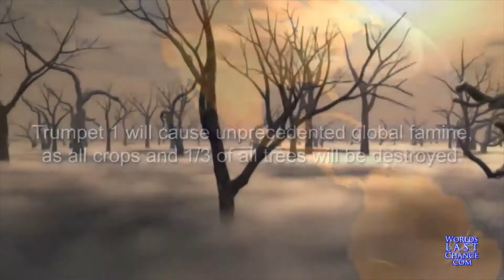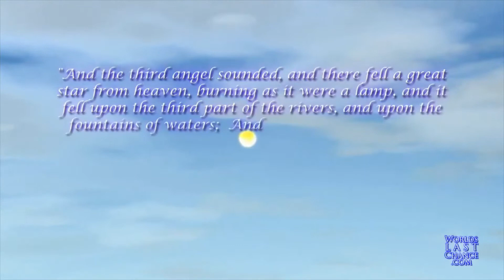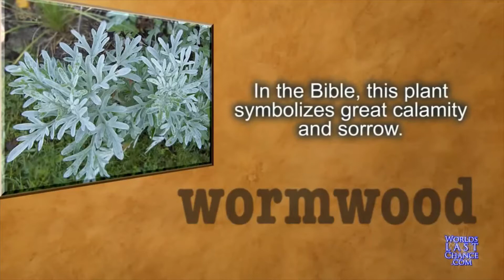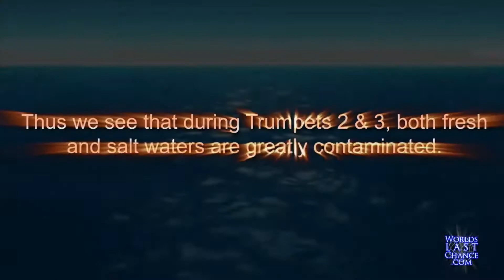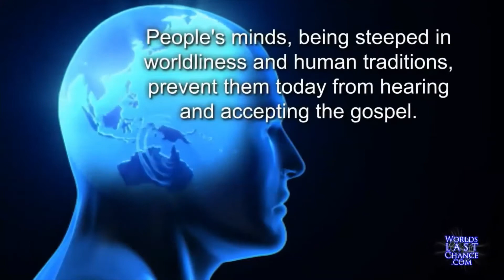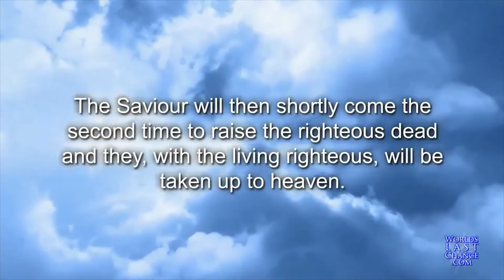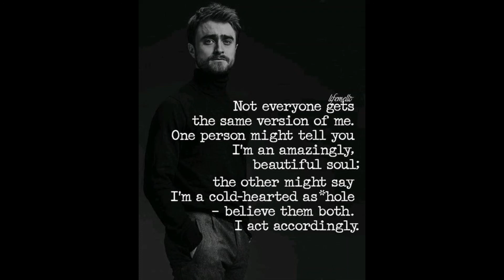TRUMPET 3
GOD WINS    NO FEAR
WORLDS LAST CHANCE
We are a team of non-denominational volunteers dedicated to sharing the last message of mercy given in the Bible & the wonderful news of the soon second coming of Yahushua. We started this online ministry in 2004 as a result of past years of prayer and research. The Bible is our rule of faith and striving to obey the promptings of Yahuwah's Spirit & the teachings of His word inspires us to call attention to its truths. We believe Yahuwah reveals Himself to all who search for Him with all their heart (Jeremiah 29:13).